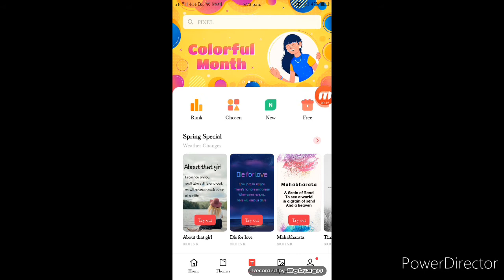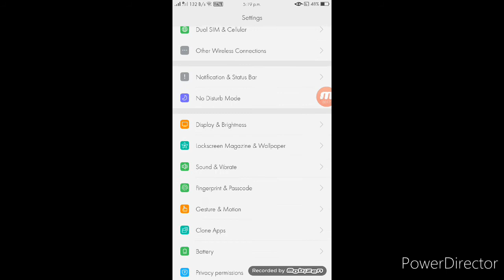How to change font in oppo f3 100%real new trick (2020)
If you are from beginning so I had made already a particular video on it But that trick was not working so I made a new video and this trick will work on your phone lifetime.I garented you.